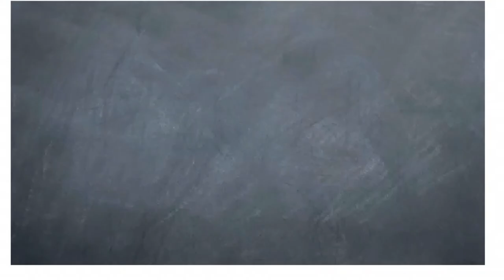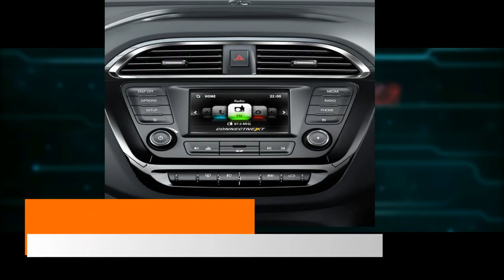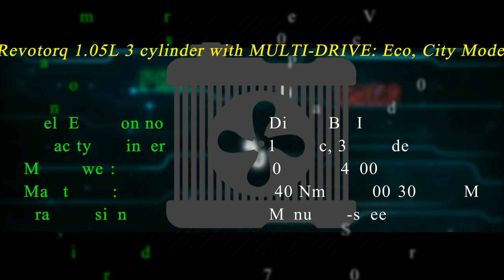tata tigor pros cons features 2017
Hello friends ,today we will discuss about Tata Tigor 2017 .ok then now let's get start with the color that are available for Tata Tigor .
this is BERRY RED,
this is COPPER DAZZLE,
this is ESPRESSO BROWN,
this is PEARLSCENT WHITE,
this is PLATINUM SILVER,
this is strike blue,

ok then now lets get start with the pos of the TATA TIGOR ,
 Tail light is LED,
 Front headlamps are smoked projector headlamps,
in safety we have rear parking sensors with camera guidance ,
then we have tata's signature grill which is appealing,
then we have high mounted LED stop lamp.
then we have turn indicators on ORVM.
then this is the elegant looking side profile of the tigor,
then these are dual tone alloys which are 175/65 R14,
then these are conventional front fog lamps,
then in safety we have ABS + EBD ,
this is the the interior of the car ,
then this is the air flow through ac vents,
then we have 8 speakers in the car for high quality audio,
this the smartphone holder near hand break,
then tigor have good, under thigh support for comfort,
this is the infotainment system by harman,
tigor also have voice command for automatic climate control ,phone and media control,
and then for safety tigor have dual airbags,
this is the automatic climate control,
then this the driver side ticket holder for quick access ,
then tigor have 419 liters of boot space,
these are the bottle holders,
then in driver's side there is a pocket for putting coins separately,
then these are the cup holders near hand break,
then here is the speedometer of the tigore which shows all important displays like average fuel consumption, average speed,distance to empty and other basic displays
then there is also driver's seat height adjustment settings but manually,
then there is charging port for front and rear passengers,
then in summers to make your cold drinks chilled we have cooled glove box,
and in addition in glove box we have separate laptop space,
then we have app suite to connect your smartphone to the infotainment system,
then we have rear seats armrest with cup holder,
then tigor have dual tone interior theme ,
tigor have steering adjustment only for tilt,
after that we have its fuel efficiency which good that is 24.37 KMPL,
now these are engine specifications as follows ,
fuel type is diesel, emission norm is BS four, capacity 1047 CC with 3 cylinders ,maximum power is 70 PS @ 4000 RPM,maximum torque is 140 NM @ 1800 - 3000 RPM and it has 5 speed manual transmission ,
then its ground clearance is 170 millimeter ,
so these are the pros the TIGOR ,
now lets talk about its cons,
it does not have rear AC vents ,
also does not have driver's armrest ,
it does not have day time running lamps,
and last is, it has only tilt steering adjustment,
so these are the pros and cons of TATA TIGOR ,